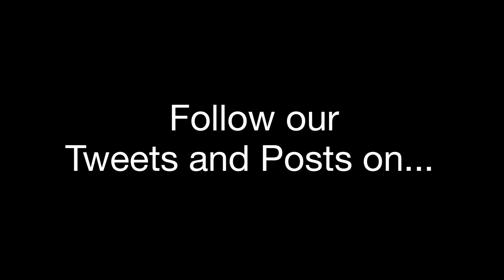Mortal Kombat Video Game Giveaway - Top Rank Boxing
Win a copy of the latest Mortal Kombat game for your PS3 and XBOX 360 game system.